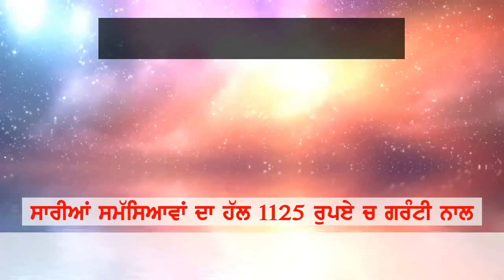munde nu ditti dardnak maut